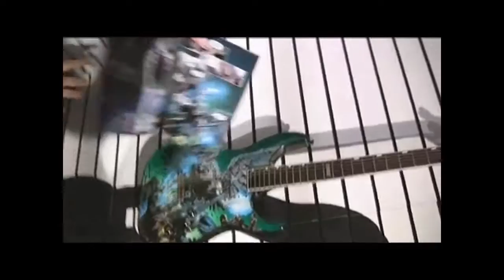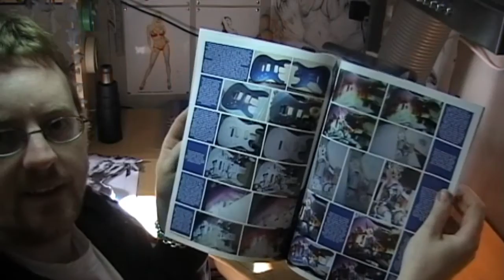Jessica Alba custom Ibanez GAX70 Airbrushed Electric Guitar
One of my own guitars for a change. I need to test some clear coats ASAP but i dont test stuff on my customers guitars. So here is a quick something to test one of these clears on :)